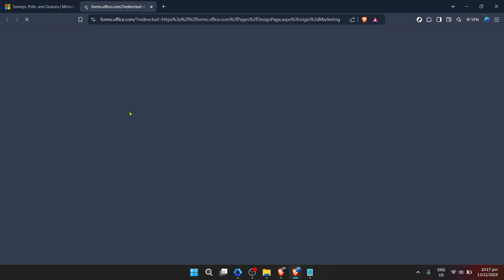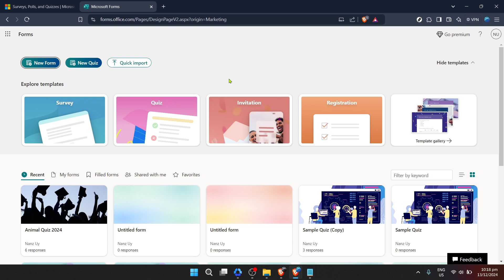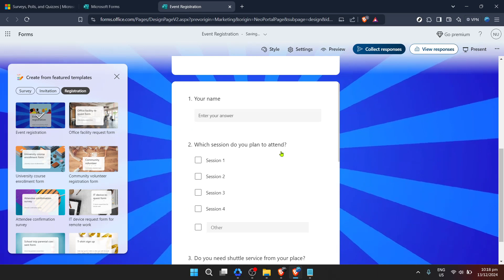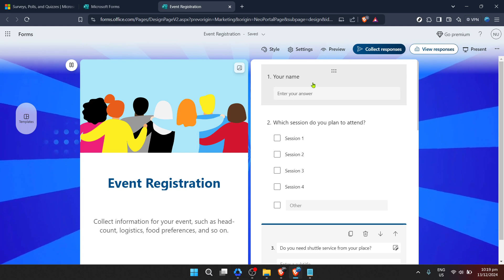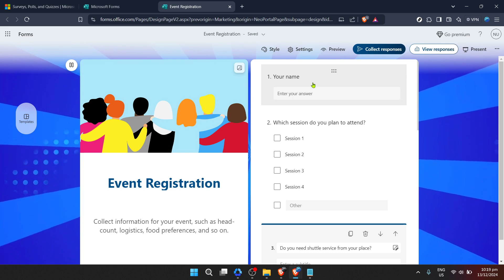How to Use Microsoft Forms for Event Registration (Full 2024 Guide)